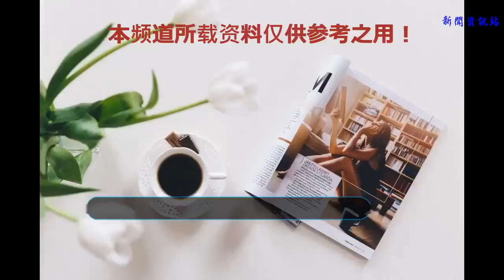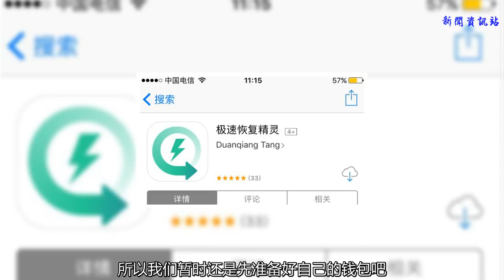iPhone 9價格預測，你準備好錢包了嗎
九月是一個讓果粉甚是激動的時刻，究其原因就是iPhone 9將在就月發布。那么對于手機性能方面，大部分消費者已經不會去再有很大的探究，因為蘋果手機的性能向來都不會讓消費者失望，最讓人期待的就是它的外觀與售價問題。說起外觀與售價，這里就不得不吐槽一下之前蘋果手機的這些問題了。
    首先是之前蘋果的外觀問題。蘋果手機的性能是沒得說，但是很多網友對外觀就不會那么輕易的放過了。我們回首看看之前的蘋果系列，小屏看起來是比較小巧一點，但是吧，難道不像一個手機玩具？還有就是萬人已經無力吐槽的劉海屏。現在的手機市場怎么會變成劉海屏的天下了，讓人搞不懂，縱然有很多人吐槽劉海屏，可行動上還是很誠實，還是有大量的商家紛紛效仿，不得不說這就是蘋果的影響力啊！但是最近這款即將在9有月發布的iPhone 9采用了全新的齊劉海全面屏打造，新機的屏占比也是十分的出色。下巴的寬度和此前的iPhone X差不多，背部依舊采用了玻璃材質機身打造，整個機身背部十分平整，這一次iPhone 9并未過多的延續之前的iPhone 8系列的設計，整個新機的外觀看起來也十分的出色。
    我們再來看看大家都非常關心的價格問題。歷史告訴我們，iPhone發布新品，極少有比上一代便宜的先例，除非多機齊發，另開產品線，比如iPhone 5C。否則，降價二字，希望真的不是很大！但是根據去年發布的iPhone X，一個機型的利潤就超過了其他安卓廠商的利潤之和，2017年的第四個季度，蘋果就賺走了全球智能手機86%的利潤，僅iPhone X就卷走了35%，這一次，說不定iPhone 9售價會有所降低，如果iPhone 9售價能夠是5699起步的話，這個價位廣大果粉還是可以接受的。不過這個也是大家的猜測而已。具體價位還是要等到正式發布的時候才知道。
    縱然它的價位再低也不會有特別大的變化，所以我們暫時還是先準備好自己的錢包吧！
    另外如果在使用蘋果手機誤刪聊天記錄、照片、或者通訊錄等數據時，我們可以用極速恢復精靈來幫助我們恢復數據。